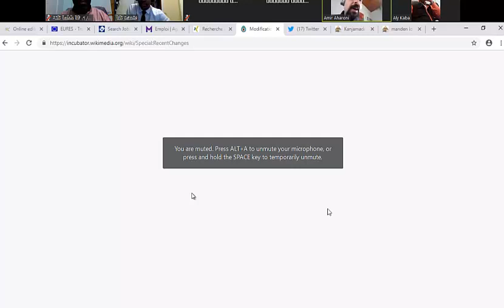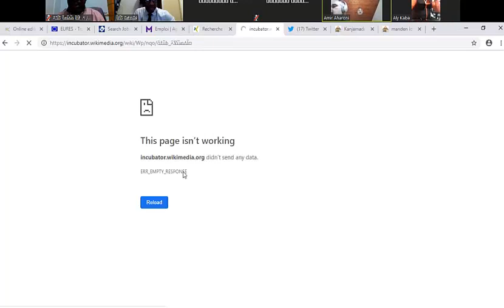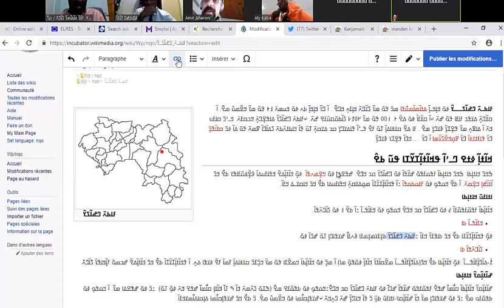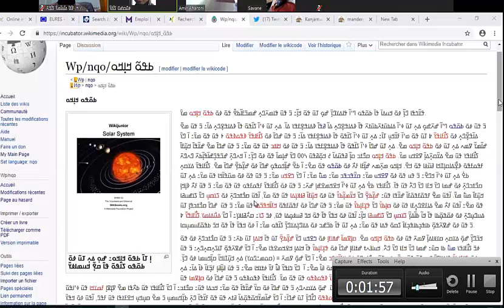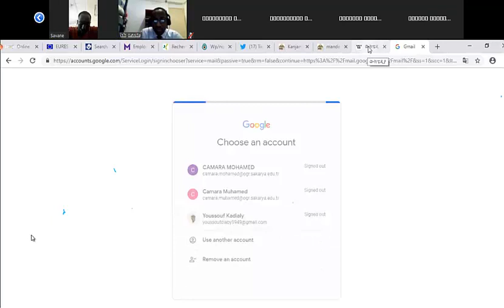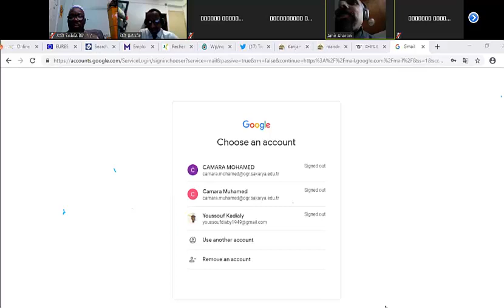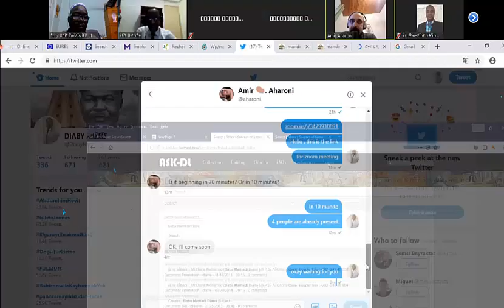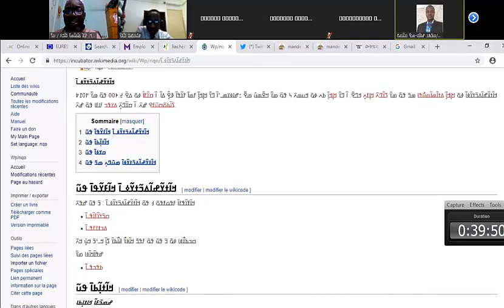ߒߞߏ ߥߞߌߔߋߘߌߦߊ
ߒߞߏ ߥߞߌߔߋߘߌߦߊ ߓߊ߬ߘߏ߬ߢߐ߲߰ߦߊ ߊ߬ ߓߊ߯ߙߊߞߏ ߡߊ߬ߝߊ߲ ߘߐ߫ ߀߂/߁߀/߂߀߁߉ ߖ߭ߎߡ ߛߌߟߊ ߝߍ߬